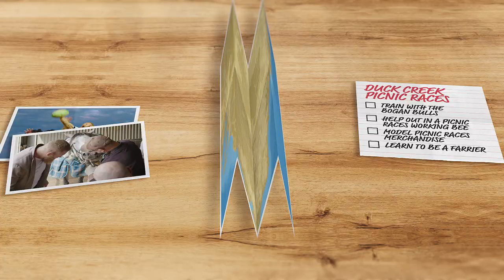Bossy's Bucket List - Rugby With The Bogan Bulls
Did Bossy forgo a career with the Wallabies to be a jockey?

His training session with the Bogan Bulls in Nyngan suggests not!